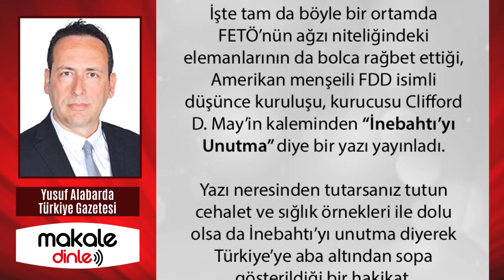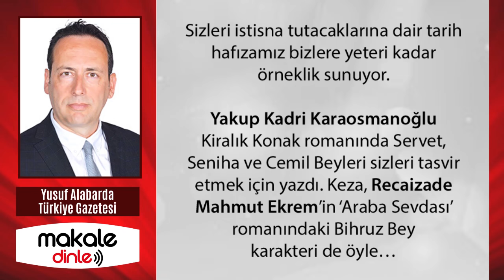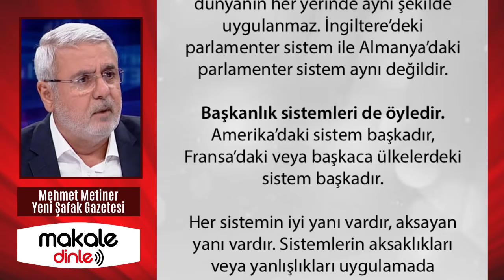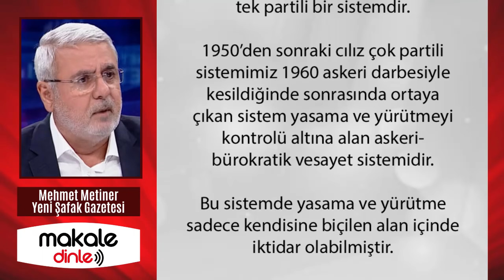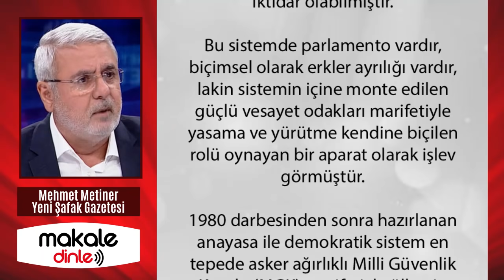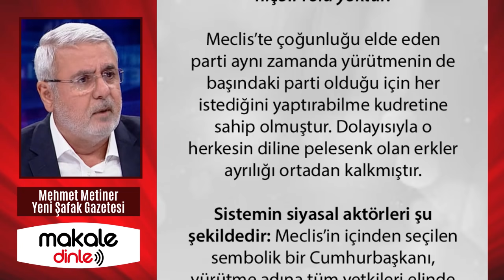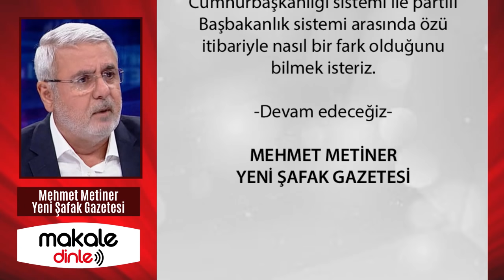TÜRKİYE'DEN NE İSTEDİKLERİ BELLİ OLDU!.. YUSUF ALABARDA YAZDI - MAKALE DİNLE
FETÖ’nün ağzı niteliğindeki elemanlarının da bolca rağbet ettiği, Amerikan menşeili FDD isimli düşünce kuruluşu, kurucusu Clifford D. May’in kaleminden “İnebahtı’yı Unutma” diye bir yazı yayınladı... Yazı neresinden tutarsanız tutun cehalet ve sığlık örnekleri ile dolu olsa da İnebahtı’yı unutma diyerek Türkiye’ye aba altından sopa gösterildiği bir hakikat...

Güçlendirilmiş veya iyileştirilmiş parlamenter sistemde yürütmenin başı olan Başbakan aynı zamanda parti genel başkanı olmayacak mıdır? Bugün yürütmenin başı olarak Cumhurbaşkanı’nın kullandığı yetkileri Başbakan kullanmayacak mıdır? Bu durumda partili Cumhurbaşkanlığı sistemi ile partili Başbakanlık sistemi arasında özü itibariyle nasıl bir fark olduğunu bilmek isteriz...